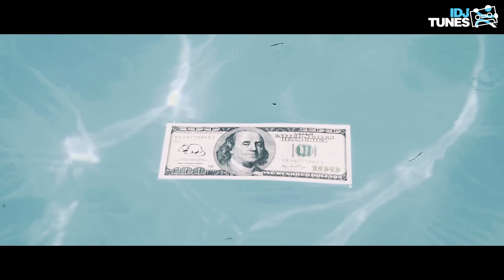MAUS MAKI - GADAFI (OFFICIAL VIDEO)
Muzika: Daniel Vujevic
Tekst: Djomla KS
Aranžman: Daniel Vujevic

Mixed and produced by Daniel Vujević @boxstudio

Produced by Domazet Sasha
Directed by Igor Zečević

Fiming crew:
Camera assistant / Velibor Bogoevski
Photografy assistant / Joca Kosanović
Casting / Nicol Tippner
Herr Otto / Alfred Schröfl
Girls / Melani & Marija

Special Thanks to:
Boris Eggner
Nenad Lazarević